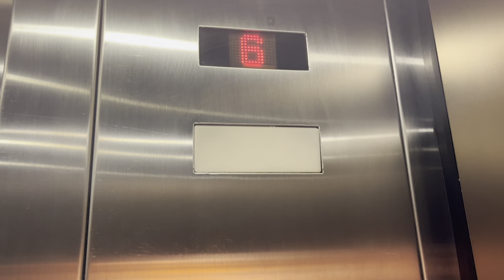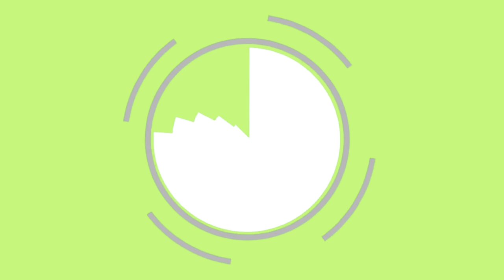Kones Elevator at Horseshoe Casino in Westlake Louisiana